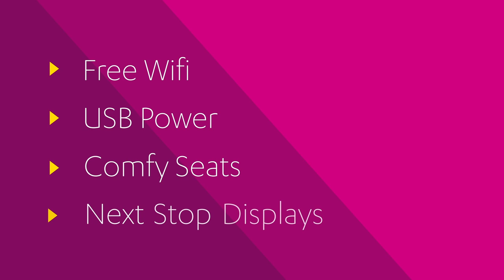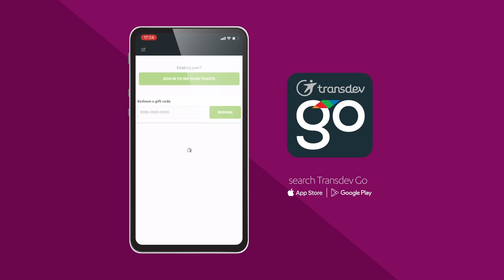Welcome to TeamPennine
Find out more about our new bus company and our exciting plans for Huddersfield and Halifax